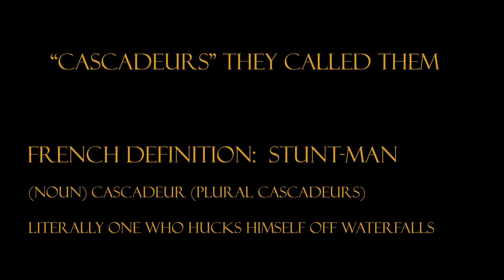LES CASCADEURS (A Documentary): A first attempt at kayaking the Nantahala Cascades.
In this short documentary, professional movie stunt men Kent De Mond and Niko Dalman venture deep into the Nantahala National Forest to kayak the one mile stretch of class V whitewater known as the Cascades.